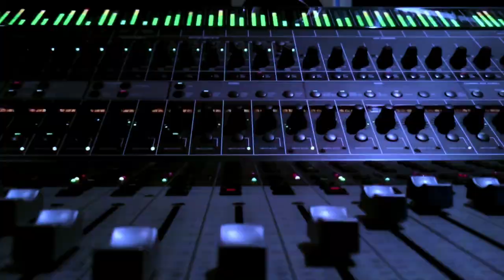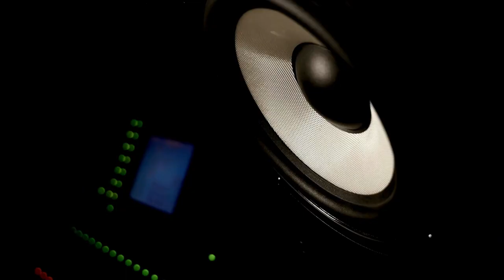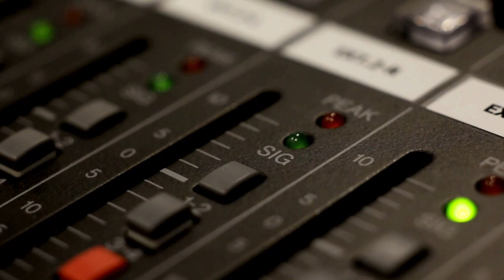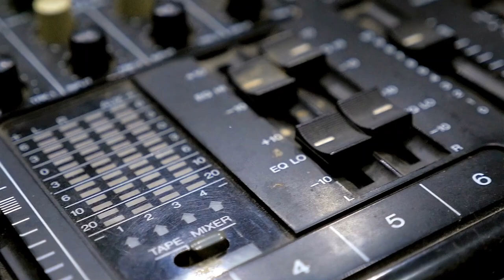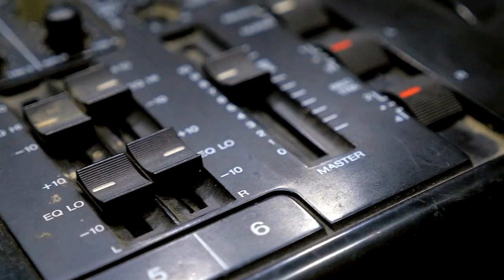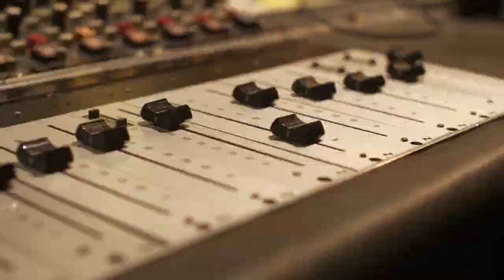MTV Premieres Nirvana Smells Like Teen Spirit Music Video: Music History Today Podcast September 29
On the September 29 edition of Music History Today, Kurtis Blow makes history, & MTV introduces grunge to the mainstream. Plus, it's Jerry Lee Lewis's birthday.